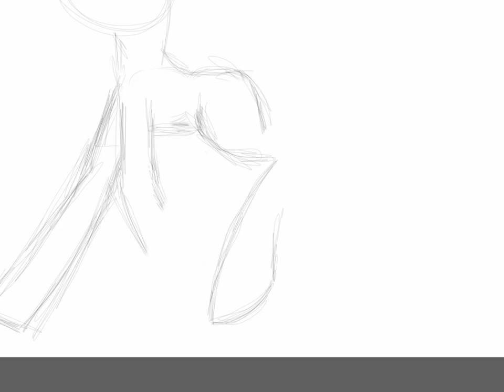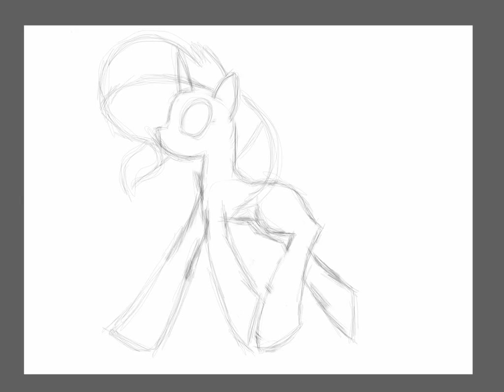Speed art - Studious (Sketch)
-Art-

-Processing-
Made with: SketchBook for iPad